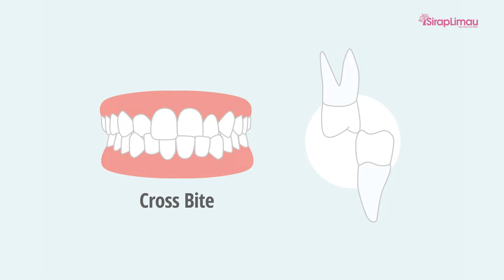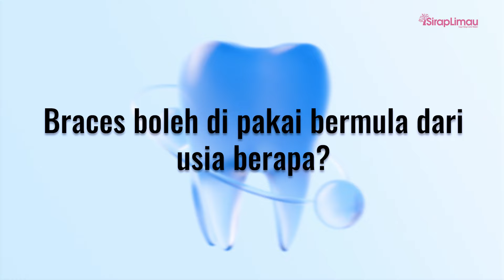Kenapa Kena Pakai Braces? | Macam Mana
"Apa faktor yang memerlukan seseorang itu pakai braces?"

Bersama Dr Anas Izwan Dzulkhaini @DrAnasIzwan dari  Dzul Orthodontics untuk topik Braces 101!